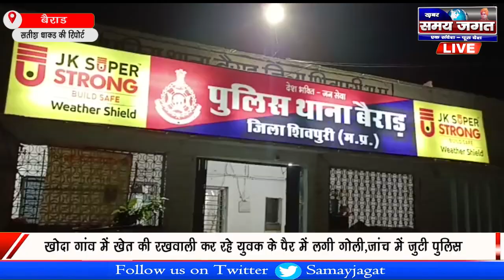बैराड़ | खोदा गांव में खेत की रखवाली कर रहे युवक के पैर में लगी गोली,जांच में जुटी पुलिस | NEWS